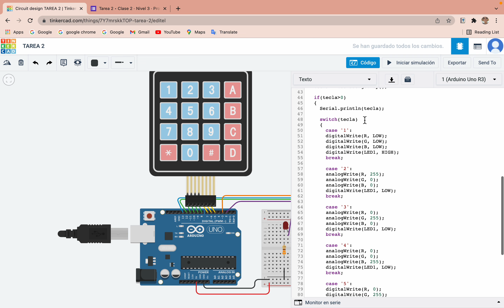Uso de la condicional SWITCH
Se establecen una serie de casos para la condicional switch y se "llama" a cada caso por medio de un teclado matricial.